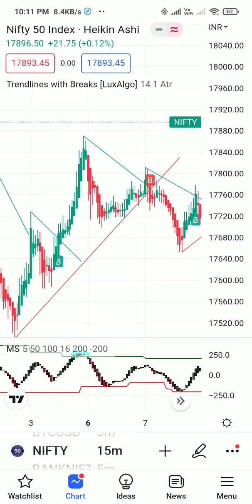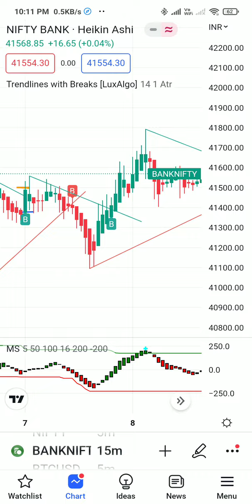निफ्टी चार्ट buysellsignal tradingviewindicator के "Trendlines With breaks" से फ्री सीखे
Users can control the steepness of the trendlines as well as their slope calculation method. To complete our previous work on breakouts with pivot point-based levels, we introduce an indicator returning pivot point based trendlines with highlighted breakouts.

pocket option trading
options strategies
hostindicatorforbankniftyintraday.
indicatorbasedoptionstrading topindicatorforintradaytrading topindicatorintradingview top5indicatorforoptiontrading bestindicatorforoptiontrading indicatorforoptiontrading bestindicatorforintradaytrading bestindicatortradingview

bestindicatorforoptiontrading

bestindicatorforbankniftyintraday

bestindicatorforswingtrading bestindicatorforoptiontrading inzerodha

bestindicatorfortrading

optiontrading strategies optionchainanalysis

optiontradingkaisekartehain

optiontradinglive optiontradingforbeginners

indicatorstrategyfortradingnifty prediction for tomorrowhow to draw trendlinesbank nifty option trading NIFTY